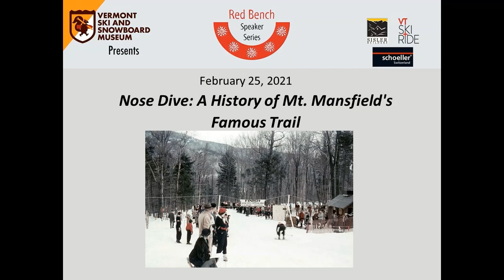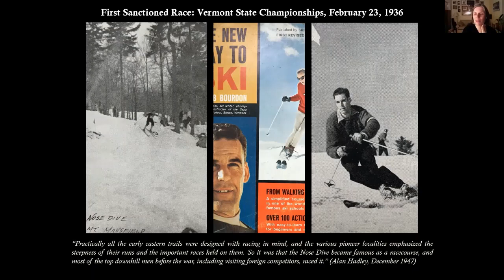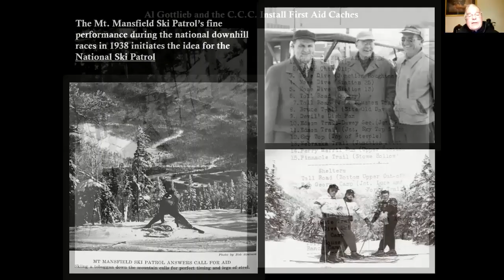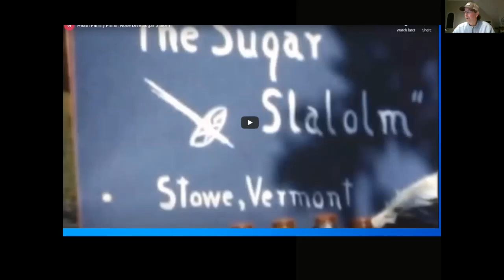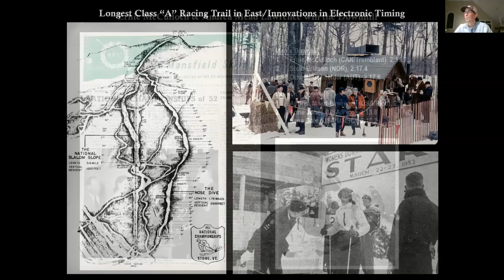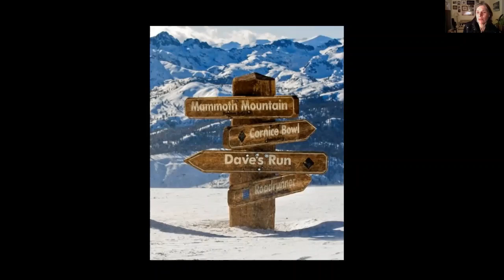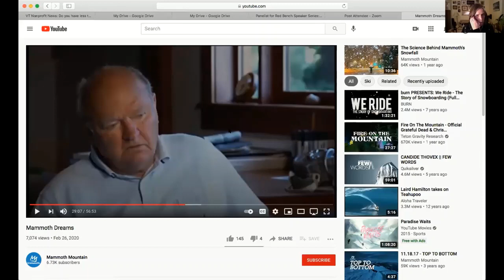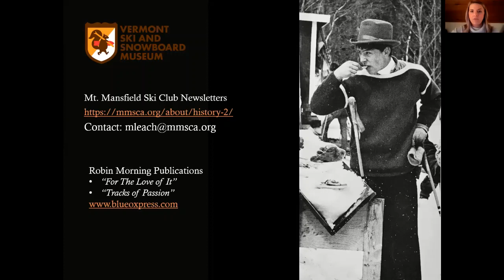Red Bench: Nose Dive - A History of Mt. Mansfield‘s Famous Trail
Museum Curator Meredith Scott will moderate a conversation on the history of Stowe’s Nose Dive Trail. We'll cover the trail design, building, and early history. Mike Leach, Mt. Mansfield Ski Club historian, and Brian Lindner, Stowe Mountain Resort historian, will use historical images to show the trail's development. Robin Morning, Olympic skier and author of Tracks of Passion: Eastern Sierra Skiing, Dave McCoy & Mammoth Mountain, and most recently For the Love of It: The Mammoth Legacy of Roma and Dave McCoy, will offer a parallel story happening at Mammoth Mountain, California. Olympian Rosie Fortna, Vermont Ski & Snowboard Hall of Fame member and Morning’s teammate, will join us to talk about training in Vermont and Mammoth in the 1960s.